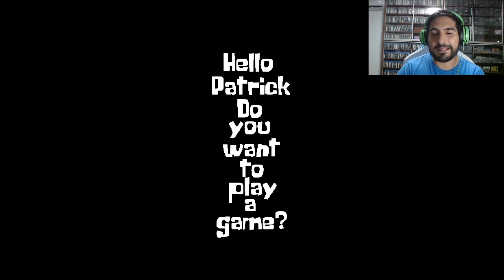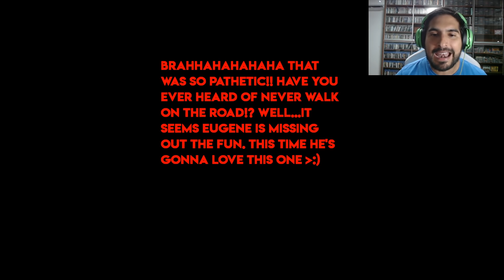Probando Videojuegos Aterradores Bob Esponja.EXE con Pepe el Mago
Sigue el TERROR .EXE Magos y Magas!!